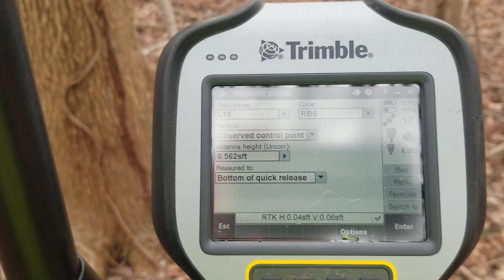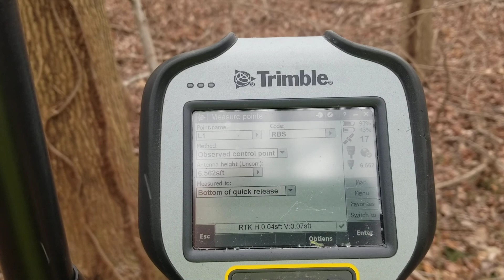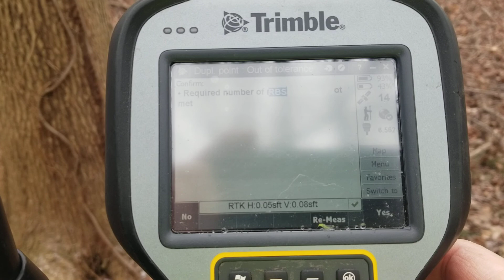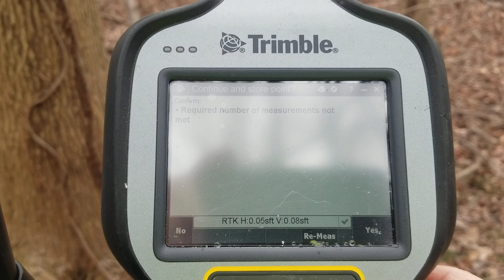She says, "Observation Stored".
Testing the Trimble R12 GNSS receiver tethered to the Leica SmartNet RTN tracking 4 satellite constellations (US GPS, Russian GLONASS, Chinese BeiDou, and ESA Galileo) under tree canopy.